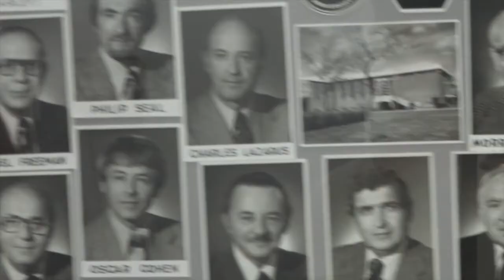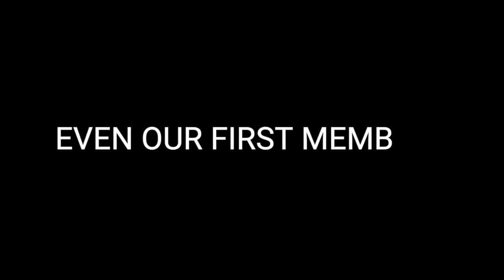THE LEGACY PROJECT OFFICIAL TRAILER 4K FINAL CUT REVISED